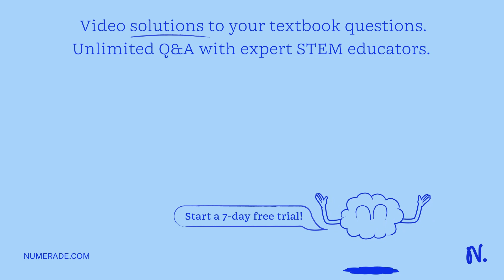If FR is the net force of F1, F2, and F3, what is the magnitude of force F2 and x? F2 F = 10N, 75 c…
If FR is the net force of F1, F2, and F3, what is the magnitude of force F2 and x? F2 F = 10N, 75 cm A    lt; 1.m F = 20N FR = 40N